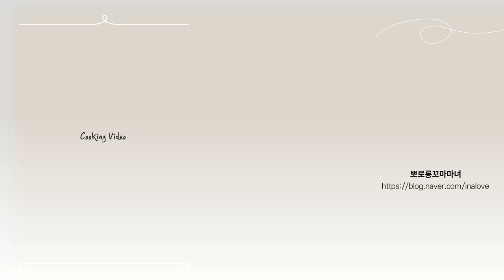초간단 피크닉도시락 2종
길지 않은 계절인 봄이 왔고 하루하루 지나가고 있네요.
봄다운 봄이 다 지나기 전에 꼭 나들이 다녀오세요.
그리고 가실때 이번에는 이것들 한번 만들어보세요.

*재료
에그샌드위치
달걀 4알, 베이컨칩 2큰술, 마요네즈 1큰술, 허니머스터드 2큰술, 토마토, 상추

어묵말이김밥
어묵 10장, 김 5장, 냉동김치볶음밥 2인분, 단무지, 우엉, 깻잎 20장
찍어먹는 소스 : 겨자간장소스(있으면 좋습니다)